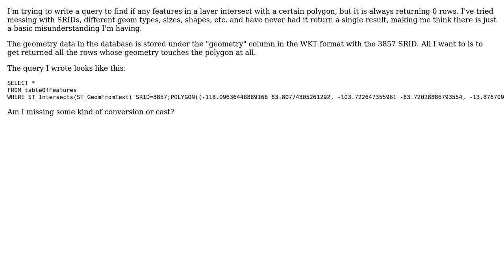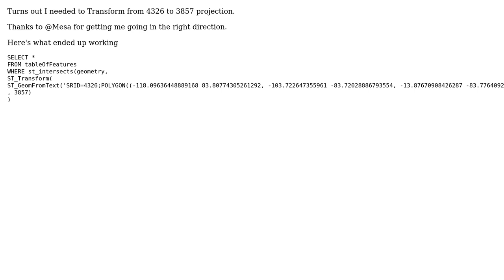GIS: ST_Intersects one polygon with layer - always returns 0 results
With thanks & praise to God, and with thanks to the many people who have made this project possible! You are responsible for your own actions.